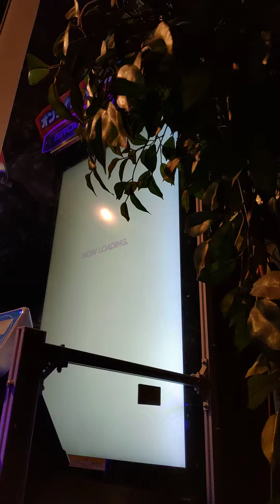「Corruption」 Normal PERFECT Groove Coaster 4MAX